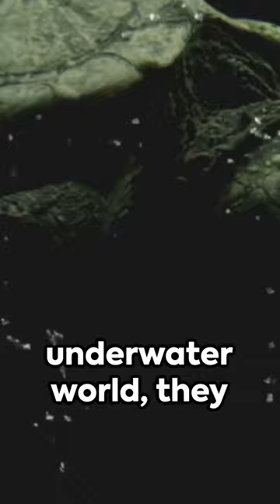The Enigmatic Platypus: Nature's Unbelievable Oddity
Discover the remarkable world of the platypus, a truly unique and enigmatic creature. Native to Australia, this egg-laying mammal stands out with its webbed feet, duckbill, and venomous spurs. Its ability to sense electric fields underwater is unparalleled in the animal kingdom. The platypus defies classification, combining traits from birds, mammals, and reptiles. This video dives into the platypus's extraordinary adaptations, behaviors, and its vital role in Australia's ecosystem, showcasing why it's a living wonder of the natural world.